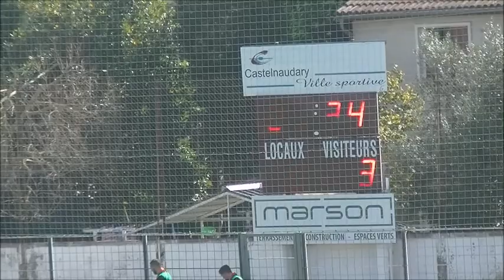Rugby Castelnaudary Millau 12 9 2021